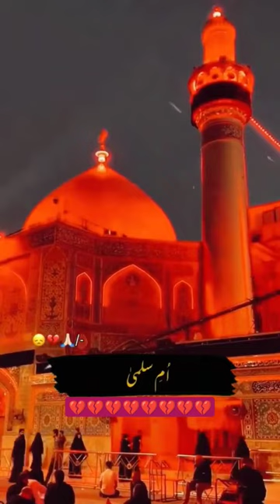Imam Hussainؑ Pe Rona Moulana Tariq Jameel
Tariq jameel
tariq jameel muharram bayan
Tariq jameel 2020
Imam hussain
Tariq jamil
Imam Hussain as par rona mere Nabi saww ki sunaat Hai Tariq jameel
Imam Hussain as par Rona
ramadan tariq jameel
tariq jameel muharram